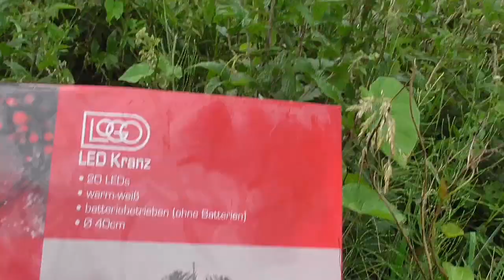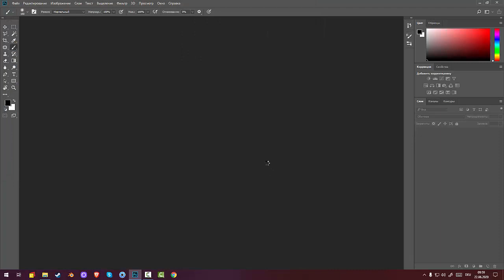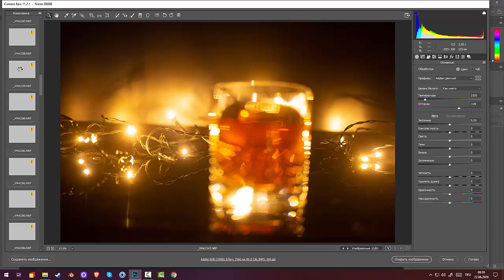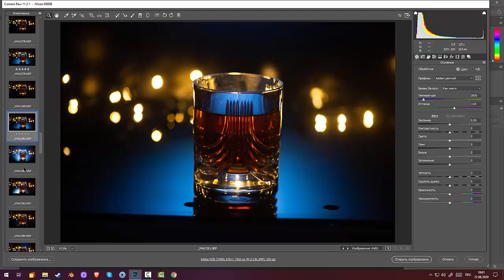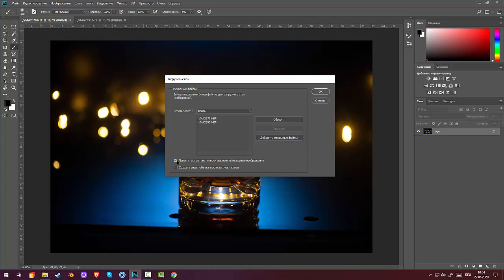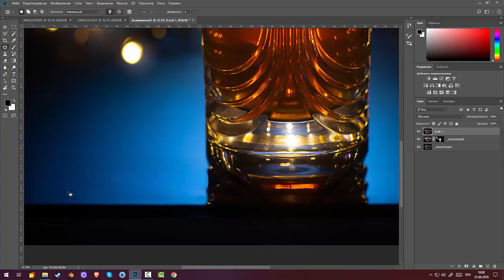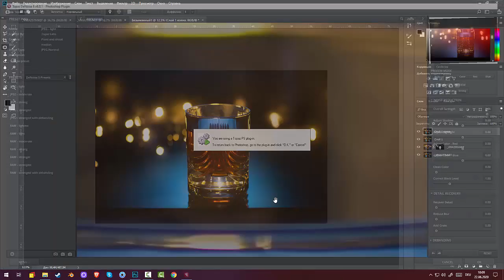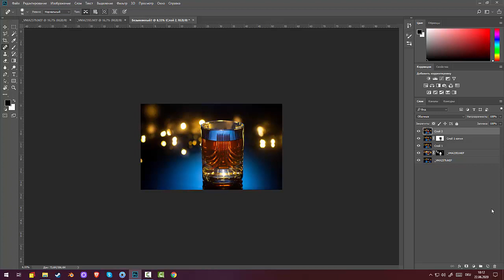67.Garden Photography. Эксперемент: чай, фонарик и гирлянда = картинка